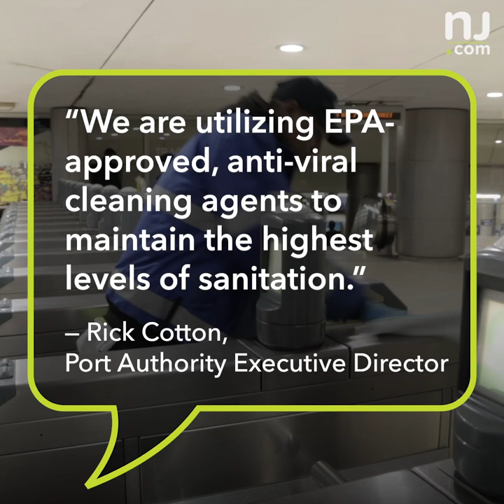Port Authority ramps up the cleaning of mass transit facilities to fight coronavirus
PATH trains are getting a massive scrub down as Port Authority ramps up its cleaning protocols to fight coronavirus. (Video by Andre Malok and Larry Higgs | NJ Advance Media for  NJ.com)